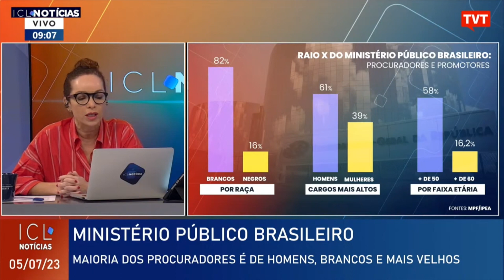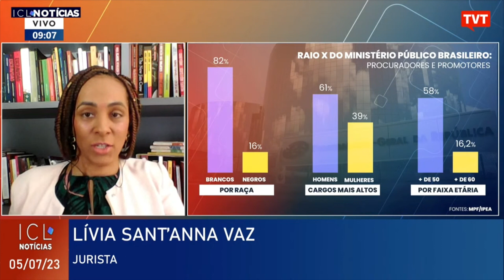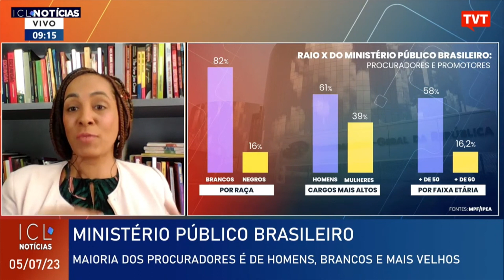Sub-representação da população negra no MP 'prejudica a construção da justiça', diz promotora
Um levantamento feito pelo Ministério Público, em parceria com o Ipea e a Universidade de Lisboa, mostra que a maioria do corpo do Ministério Público brasileiro é formado por homens, brancos e mais velhos. Dos 13 mil procuradores e promotores, 82% são brancos e apenas 16% são negros. A equipe do ICL Notícias repercute a falta de diversidade com a promotora de Justiça do MP da Bahia, desde 2004, Livia Sant'anna Vaz, que atua na promotoria de Justiça e Combate ao Racismo e à Intolerância Religiosa desde 2015 e também coordenadora do grupo de atuação especial de Proteção dos Direitos Humanos e Combate à Discriminação.